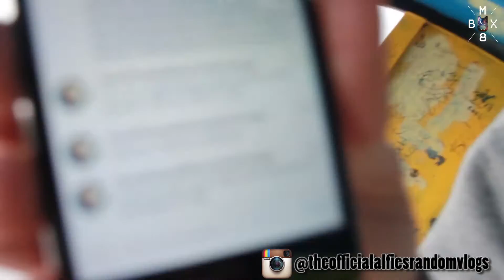British Weather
Wanted to make a video but when we got to Ings Skatepark it was raining so we did what we could. im editing the video from Rockcity in the next few days. Follow Callum and Ash on Instagram :P

Me: @lambert_m8
Call: @mountainbmx97
Ash: @ashwillo55